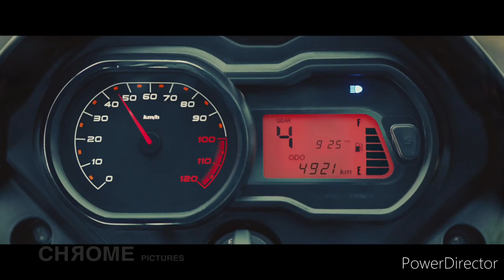ये है 2023 Bajaj Platina 110 ABS Model | New Meter | Price | Features | Review | all details??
Thanks
music credit